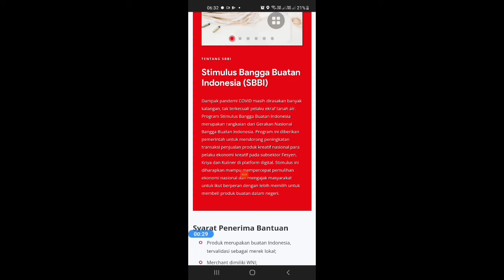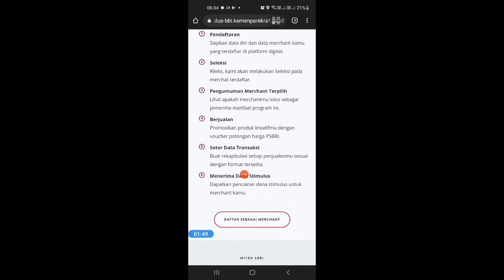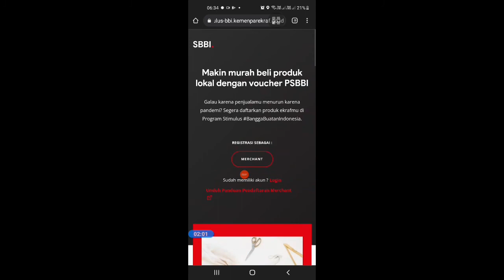BANTUAN S.D 50 JUTA DARI KEMENPAREKRAF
Yang punya usaha kreatif, bisa coba bantuan dari kemenparekraf nihh sampai dengan 50 juta.
simak penjelasannya yahh.

Khusus prajerja, beli pelatihan di skill academy.
Pastikan untuk masukkan kode Referal dikolom ke 2 pada saat penukaran kode voucher di SkillAcademy :
SELVIANA6FJH5P9J

jangan sampai salah agar kamu juga dapat bonus pulsa 15-50rb per masukin kode referal :)

bantuan langsung tunai indonesia, bantuan langsung tunai di indonesia, info bantuan langsung tunai, informasi bantuan langsung tunai, informasi tentang bantuan langsung tunai, bantuan langsung tunai jamsostek, bantuan langsung tunai jakarta
bantuan langsung tunai rekening bca